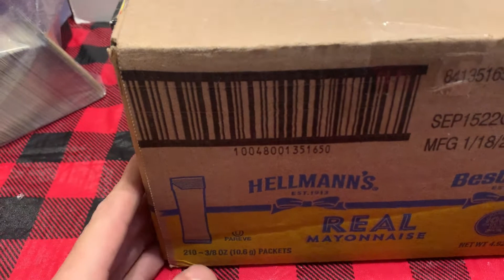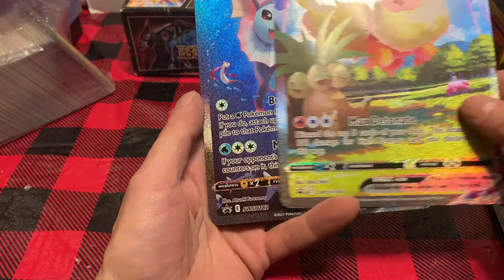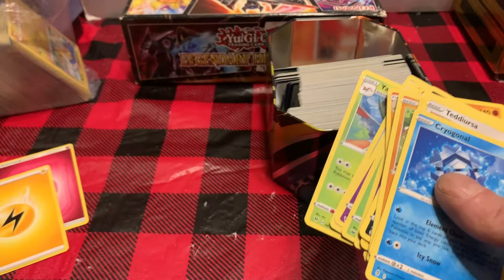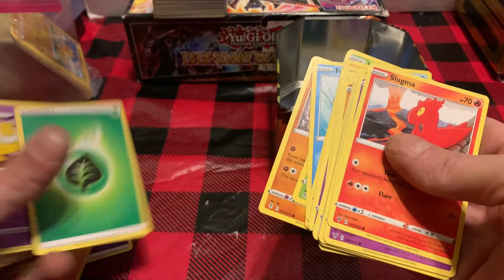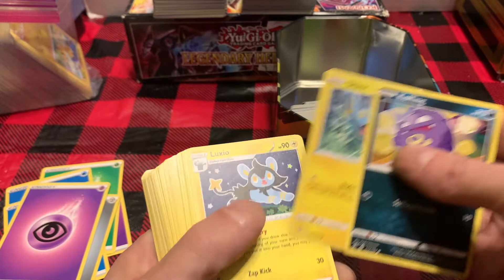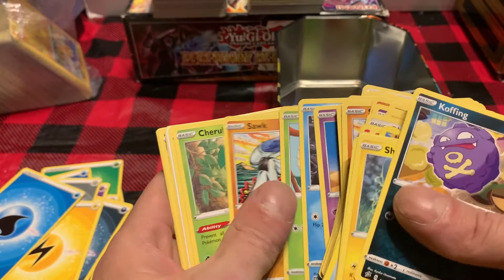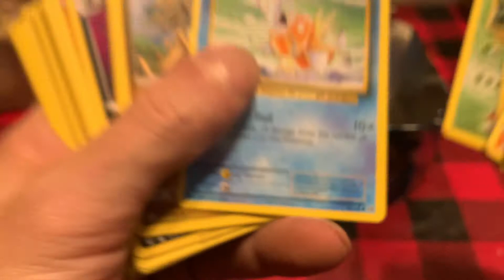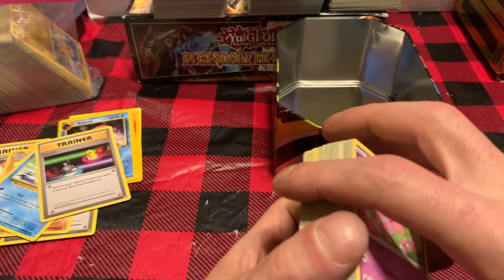Opening package from Regular Guy BBQ